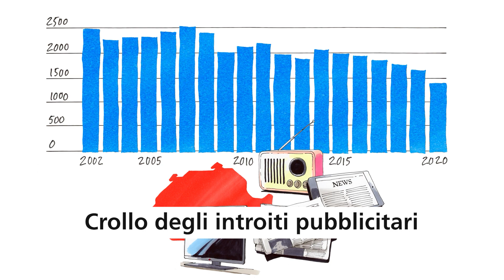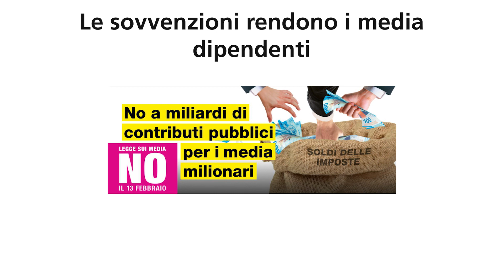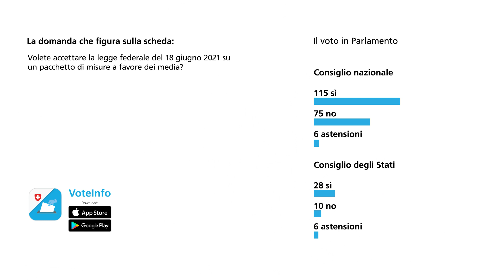Pacchetto di misure a favore dei media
Video: Legge federale su un pacchetto di misure a favore dei media
Votazione popolare del 13 febbraio 2022